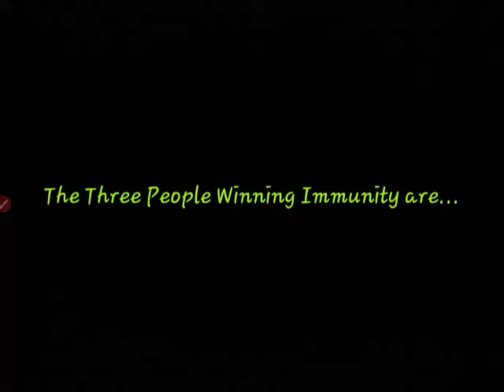Characters Battle with No Teams #43(CLOSED)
Vote for 1 immune and 1 eliminated, but don't vote May, Boomerang Bro, and Gold Axolotl!
You can always request a sorry! Mt Lady won't be immune for the next 3 episodes.